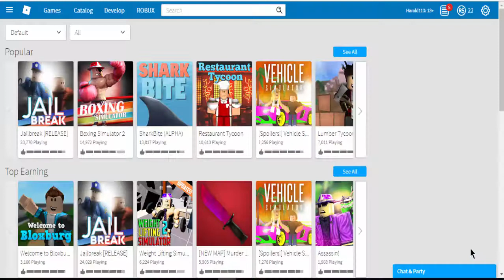WE ROB BANKS, AND CLIMB MT. EVEREST! | Roblox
In this video Adrian and Harald